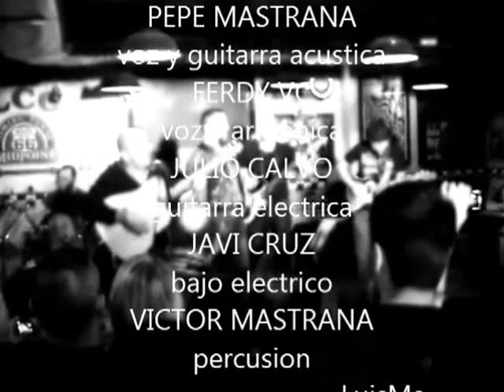QUIERO BEBER - NOCHE DE BIRRAS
CONCIERTO HARLEY HEAVEN ZGZA
4 ENERO 2013